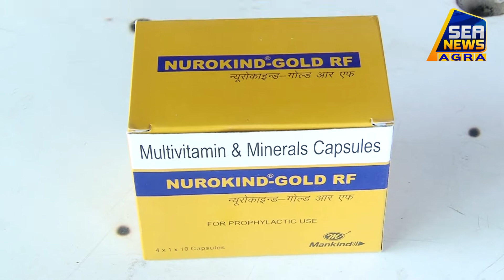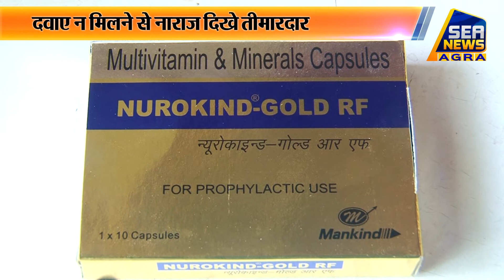दवाइयों की बिक्री में वायरल फ्लू की दवाएं सबसे आगे